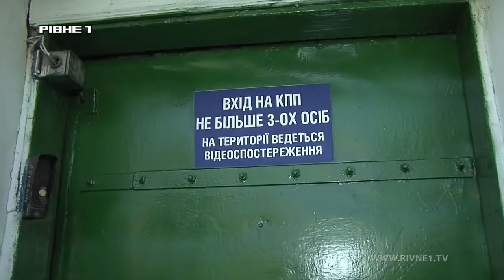З Городищенської колонії в'язень намагався втекти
У Городищенській виправній колонії один засуджений намагався утекти. Він взяв у полон одного із працівників. Бачила, як це відбувається наша кореспондентка Дарина Гапонюк. Вона розповідає, про дії в'язня працівники колонії повідомили спецпризначинцям. Тож, чим це закінчилося, дивіться далі.